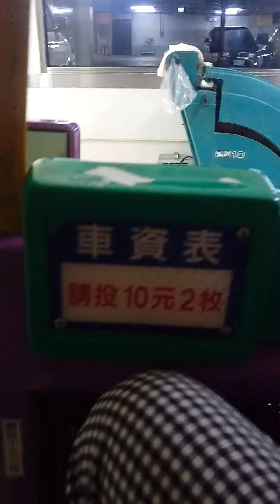2016年5月21日